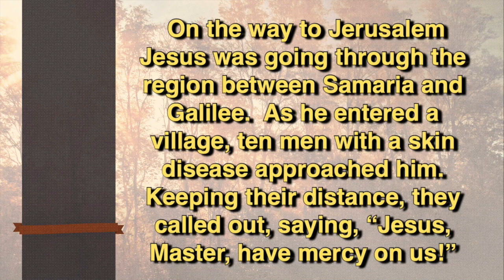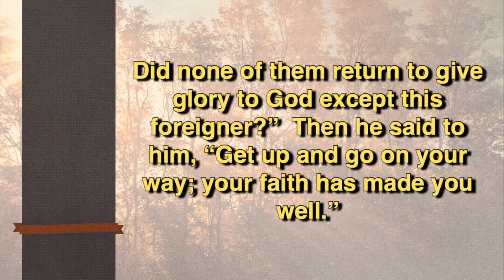An Attitude of Gratitude: Made for Gratitude